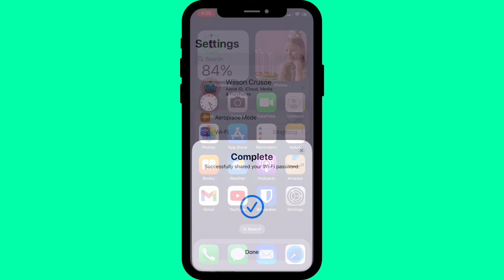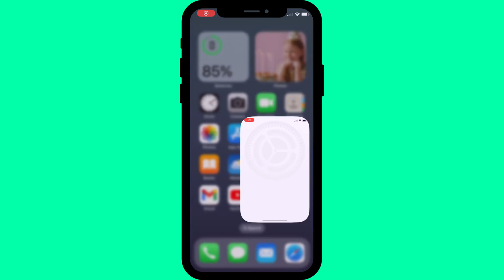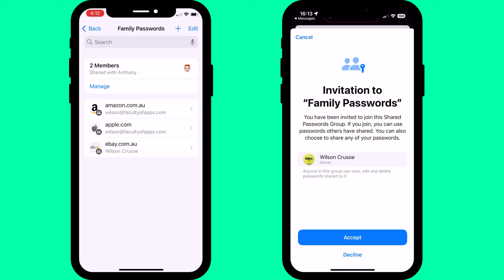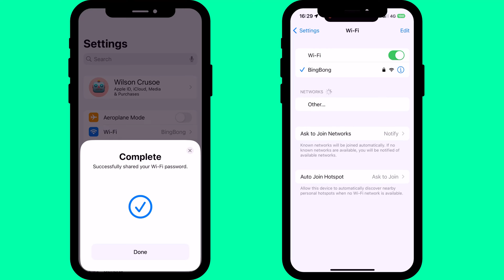How to Share Passwords with Family on iPhone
Learn how to share one or all of your passwords with family and friends on your iPhone.
0:00 - Share a single password
1:30 - Share all your passwords
3:10 - Share a Wi-Fi password

👉 FREE YOUTUBE COURSE?

Transcript:
Start by opening up Settings and scrolling down to passwords. Here is where you’ll find all of the passwords for your online accounts. If you just wanted to share the one password, you simply choose your account from the list and here in the top right corner of the screen you’ll see the share icon. Apple uses Airdrop and iCloud Keychain to share passwords securely, so if you don’t see the person you wish to share your password with, go back a few screens to your iCloud settings and check that Keychain in iCloud is enabled. You should also check that you have airdrop enabled, which you can do by clicking on General, followed by Airdrop. Airdrop and iCloud Keychain need to be enabled on both the sender and receivers iPhones to be able to share passwords. Once you have these settings enabled, it’s just a matter of tapping on your contact to airdrop them your password.  They’ll be prompted to accept the airdrop and the password will automatically save to their own list. So that’s how to share an individual password but sharing all your passwords is just as easy. With iOS 17 you can now create Shared Password groups. If you’ve recently upgraded to iOS17 it’s likely you’ll see this prompt in the Settings app under Passwords. If you don’t, you can just as easily click on the plus icon and choose New Shared Group. Clicking on the plus icon or Get Started will bring up this page where you can add the people you wish to share your passwords with. You’ll also both need to have Keychain enabled in iCloud and have iOS17 installed. It’s then just a matter of typing the name of your friends or family members and tap add to include them in the group. Once you’ve added everyone, give your group a name and click on Create to complete the process. Then it’s a matter of choosing all the account passwords you wish to share with the group. Once selected, tap Move to add these accounts to your group folder. To finish up you can send an iMessage to the group notifying them.  They then just need to accept the invitation and the password group will be automatically added to their Keychain on all their devices. Sadly my little MacBook laptop is too old to support Password groups, but it’ll work on all my other devices. Your group members will then have the option to share their own accounts with the group too.

Finally if you were looking to share your wifi password rather than one of your online accounts. Then all you need to do is stand beside the person you wish to share with. They will then need to go to their Wifi settings as per normal, tap on your wifi network, and you’ll be prompted to share the password with them.  Tap share and they will automatically be connected to the wifi without having to manually type in the password.